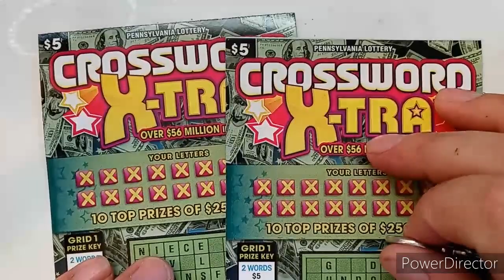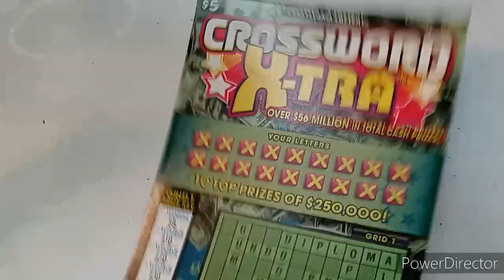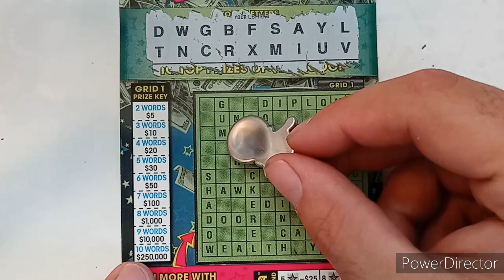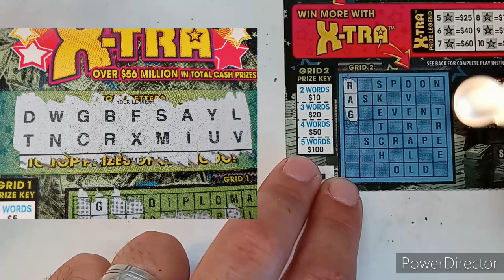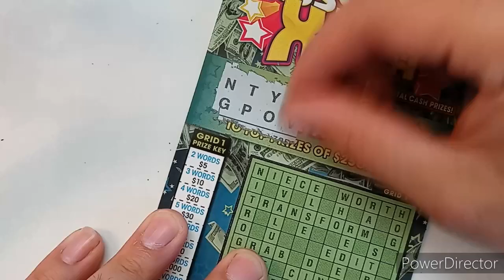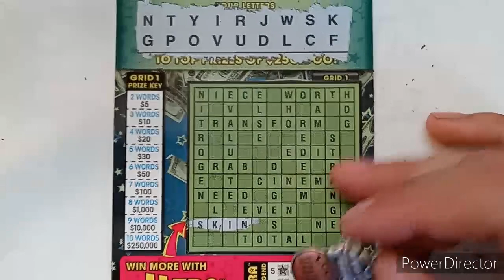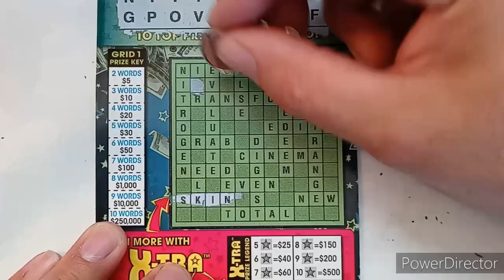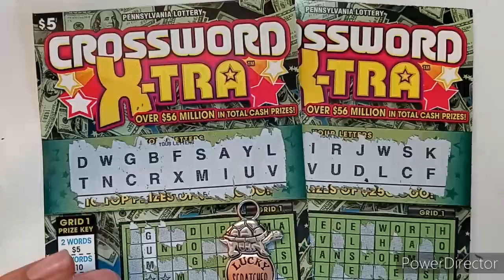Crossword Friday! 2x $5 Crossword Xtra! $10 Session! PA Lottery Scratch Offs!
Here we go with the weekly finale! Everyone's favorite, Crossword Friday! We have a nice $10 session for you today. We have two of the $5 Crossword Xtra! Let's spell out that big win!

Your support means so much to me and motivates me to keep going!